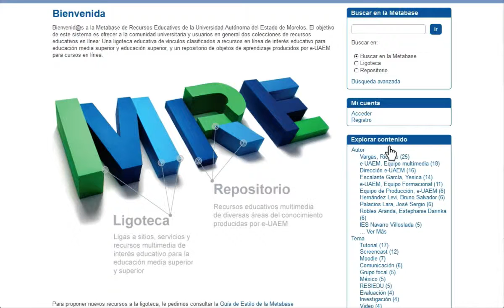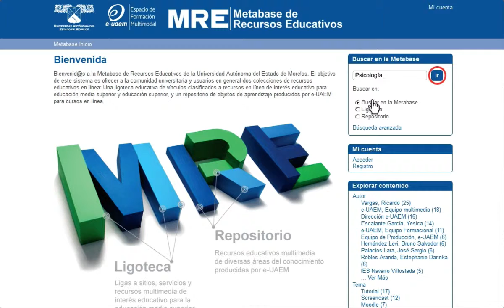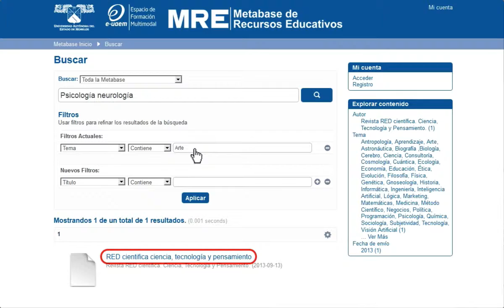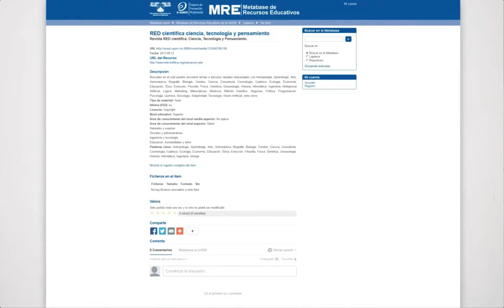04 Búsqueda [MRE]